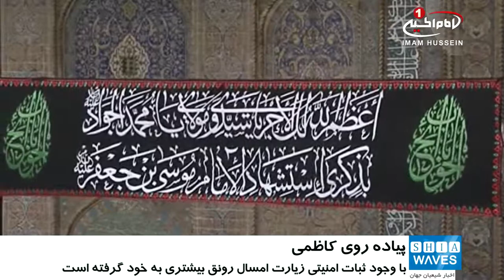ورود میلیون ها زائر با پای پیاده به شهر مقدس کاظمین در آستانه شهادت حضرت موسی بن جعفر علیهما السلام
در آستانه ایام شهادت امام کاظم علیه السلام، طی دو روز گذشته میلیون ها نفر با پای پیاده وارد شهر مقدس کاظمین شده اند و این ورود خیل عظیمی از عزاداران همچنان ادامه دارد.
پیش بینی شده که امسال تعداد عزاداران و زائران در ایام شهادت حضرت موسی ابن جعفر علیهما السلام، به 10 میلیون نفر برسد که اکثر آنها از اهالی عراق هستند.
بدلیل ثبات امنیتی که با اجرای طرح های ویژه با هماهنگی و همکاری وزارت ها و سازمان های مربوطه به دست آمده است، زیارت امسال رونق بیشتری به خود گرفته است.
گفتنی است همه ساله همزمان با سالگرد شهادت حضرت موسی بن جعفر علیه السلام، میلیون ها زائر عاشق از مسیر های دور و نزدیک پیاده به سوی مرقد آن امام همام حرکت کرده و عاشقان خدمت به زائران اهل بیت  علیهم السلام نیز با برپایی موکب های مختلف در سرار مسیر از زائران پذیرائی و استقبال می کنند.
امام موسی بن جعفرعلیهما السلام، هفتمین امام مسلمانان، در سال 128 ه ق در ابواء محلی بین مکه و مدینه متولد شد و به دلیل صبوری و فرو خوردن خشم به «کاظم» شهرت یافت.
این امام همام در دوران 55 سال حیات پر برکتش با چهار تن از حکام عباسی، همزمان بود و توسط آنان چندین بار زندانی شد.
امام موسی کاظم علیه السلام در سال 183 ه ق به دستور هارون مسموم شده و به شهادت رسیدند.